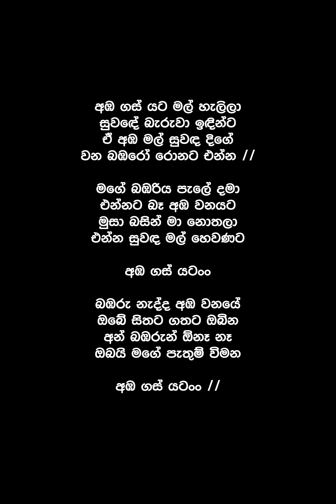Amba Gas Yata Mal Halila (Lyrics) - Nirmala Ranathunga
Song By : Nirmala Ranathunga